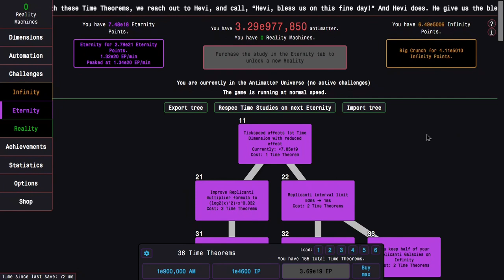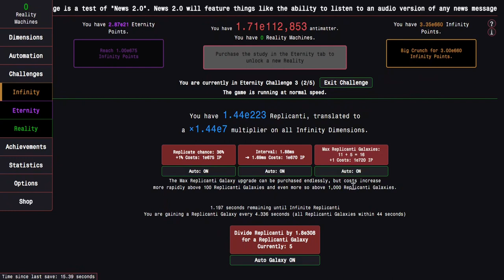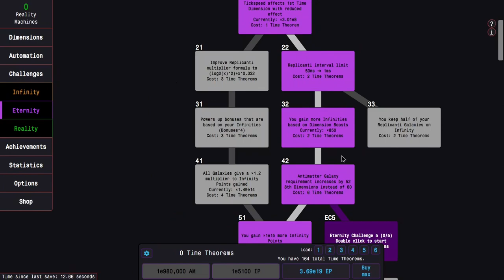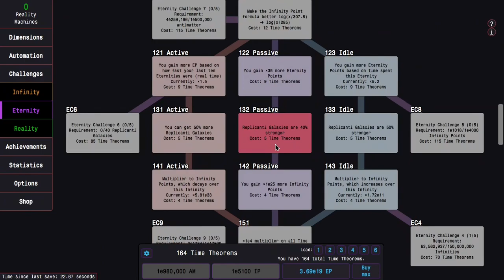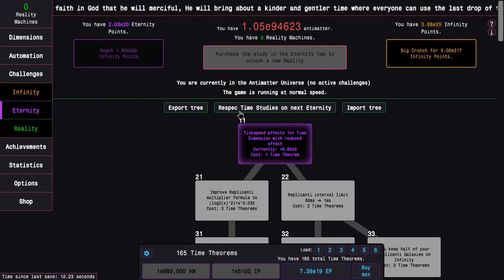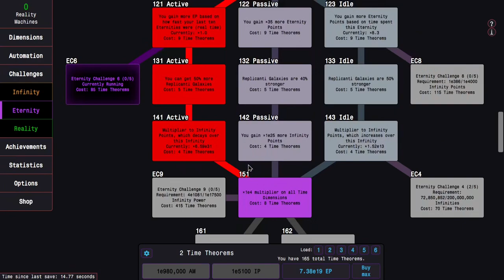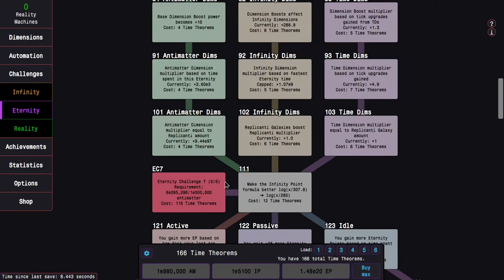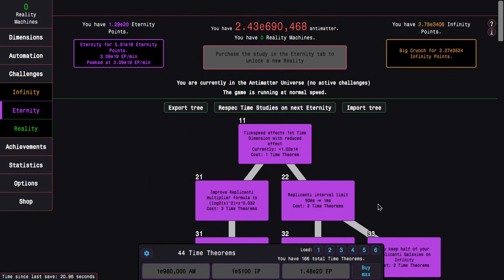Antimatter Dimensions Reality Update Episode 12: FINALLY FASTER REPLICANTI!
After doing Eternity Challenge 4 with all of its infinity grinding, it is time to start Eternity Challenge 5. And once I finish that, you know what that means?! I unlock a new Time Study that significantly lowers the wait times for Replicanti! And of course, its normal reward does stuff as well! How powerful will I become now? Watch to find out! Hope you enjoyed!